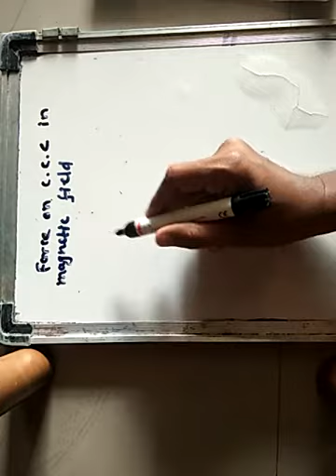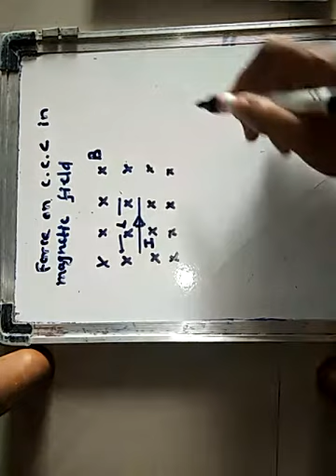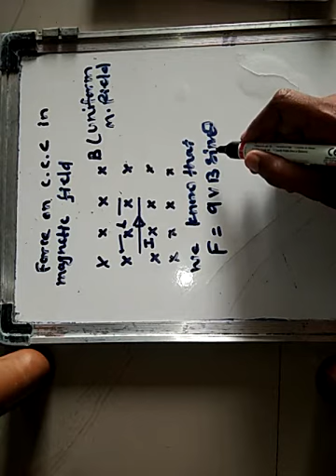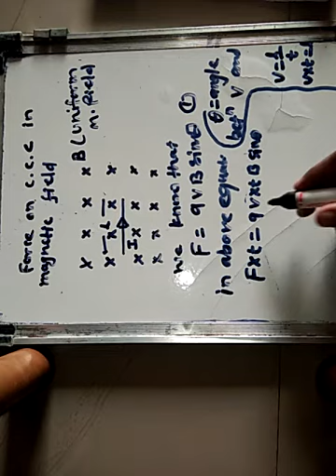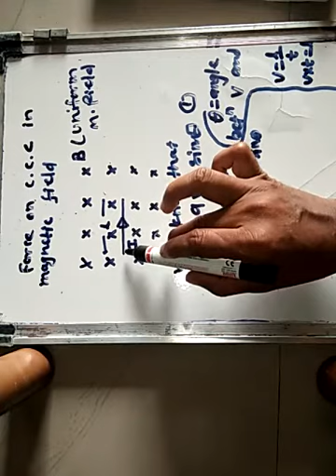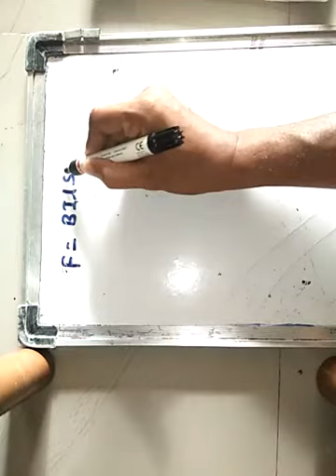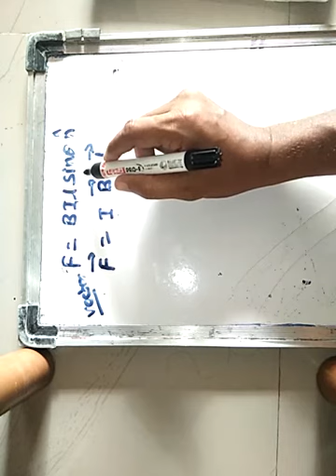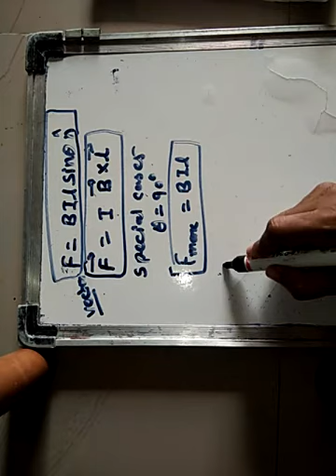part 12,force on current carrying conductor in magnetic field